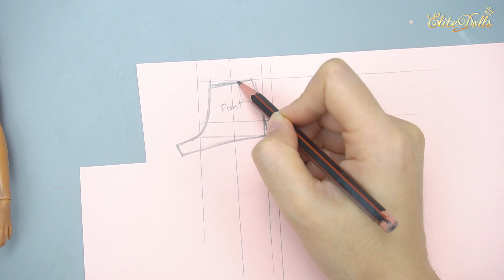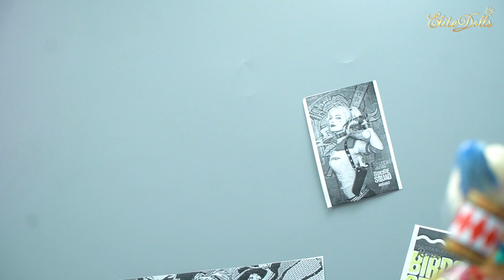10 DIY Ideas for Your Barbie to Look Like Famous Celebrities | Harley Quinn "Birds of Prey"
Hello! I am a doll enthusiast.

The doll was decorated with an amethyst theme, and after watching the video, many people wanted to see another gemstone series.

I’d love to share all of my experiences, my passion, and all the useful skills and tips with you guys.

1.Honeycomb - Lvly
2.To Be Wilder (Instrumental Version) - DJ Mayson
3.Hell No - Elijah N